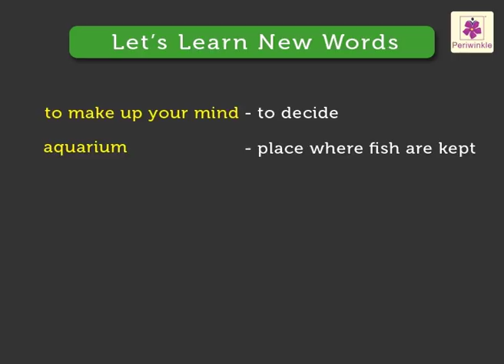Susan's Birthday | English Stories For Kids | Grade 2 | Periwinkle | Story #3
Susan's Birthday
Hello Kids,
Here, we are presenting "Susan's Birthday" by Periwinkle.
Lets see how Susan celebrates her birthday and what her wish was.